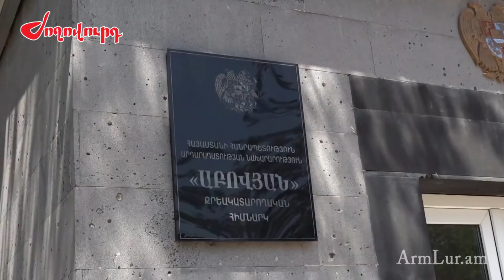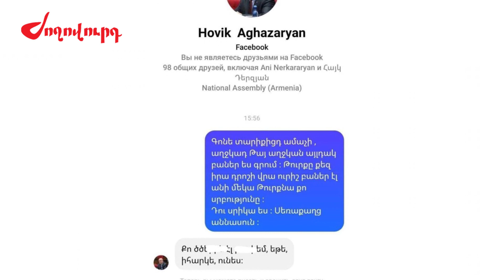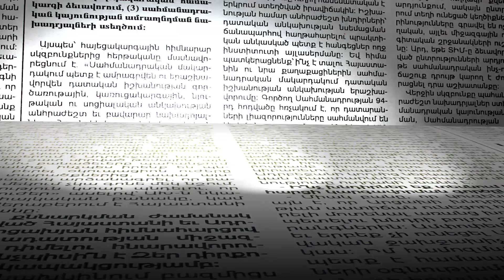Ով է կալանքի տակ գտնվող Տաթեւ Արցախցին եւ ինչ կապ ունի ՔՊ-ական պատգամավոր Հովիկ Աղազարյանի հետ